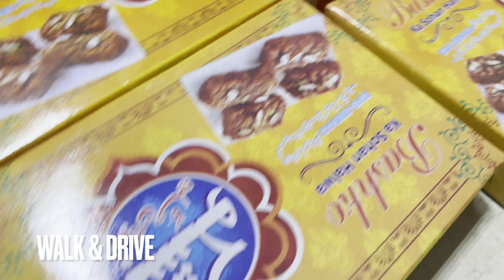Allah Nawaz Just Came From Pakistan To Sharjah UAE